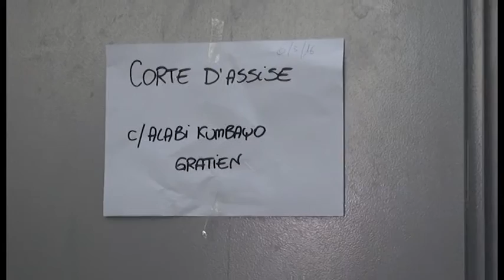Caso Piscaglia, il marito: "mio figlio mi disse di aver visto dei baci tra Guerrina e Gratien"